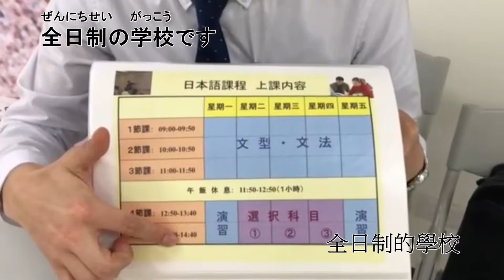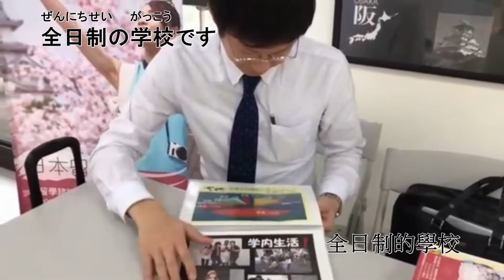Jec日本語学習園地 関西外語専門学校（かんさいがいごせんもんがっこう）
快樂學日語 每日一句-20191201
皆（みな）さんこんにちは、私（わたし）は日本（にほん）の大阪（おおさか）にある関西外語（かんさいがいご）専門学校（せんもんがっこう）から来（き）ました金岡（かなおか）と申（もう）します。
簡単（かんたん）に今（いま）学校（がっこう）の特徴（とくちょう）を皆（みな）さんに紹介（しょうかい）したいと思（おも）います。私（わたし）たちの学校（がっこう）は関西外語（かんさいがいご）専門学校（せんもんがっこう）と言（い）う学校（がっこう）です。
歴史（れきし）が長（なが）くて1967（せんきゅうひゃくろくじゅうなな）年（ねん）に出来（でき）ました。この建物（たてもの）ですね。
授業（じゅぎょう）が一日（いちにち）5時間（ごじかん）ありまして、朝（あさ）9時（くじ）から2時40分（にじよんじゅっぷん）まで授業（じゅぎょう）がある。全日制（ぜんにちせい）の学校（がっこう）です。
あともう一（ひと）つ最後（さいご）になるですけど特徴（とくちょう）が、国籍比率（こくせきひりつ）、台湾（たいわん）から来（き）てる学生（がくせい）さんが一番（いちばん）多（おお）いです。今（いま）200名（にひゃくめい）近（ちか）くいますね。他（ほか）には韓国（かんこく）であるとか中国大陸（ちゅうごくたいりく）、香港（ホンコン）、澳門（マカオ）、タイ、ベトナム、あとは母国語（ぼこくご）が英語（えいご）の国（くに）の方々（かたがた）もたくさんいます。今（いま）だいたい400名（よんひゃくめい）ぐらいの学生（がくせい）が一緒（いっしょ）に日本語（にほんご）を勉強（べんきょう）しています。
よろしければ是非（ぜひ）関西外語（かんさいがいご）に遊（あそ）びに来（き）てください。ありがとうございました。
《大家好，我是從日本大阪關西外語專門學校來的，叫做金岡。我現在簡單介紹我們學校的特徵。我們學校是關西外語專門學校。歷史很長1967年成立，這個建築物。一天上課5小時，上午9點到2點40分，是全日制的學校。最後還有一個特徵是，國籍比率從台灣來的學生最多，現在有將近200名學生，其他有韓國、中國大陸、香港、澳門、泰國、越南，還有其他母語是英語的國家的學生也有很多，現在大概有400名左右的學生一起學習日語。歡迎大家來關西外語。謝謝。》